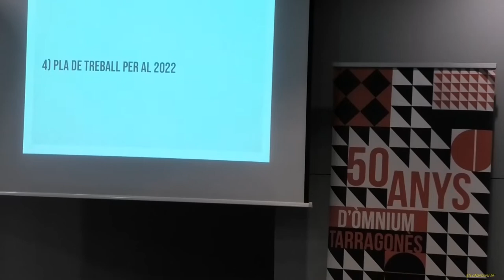Assemblea General d’Òmnium Tarragonès. Tarragona 14 01 2022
Lloc: A la sala d’actes de la Cambra de Comerç de Tarragona (Av. Pau Casals, 17)

Hora: 18.30 h en primera convocatòria i 19 h en segona convocatòria

1) Lectura i aprovació, si escau, de l’acta de l’assemblea anterior

2) Presentació de la memòria d’activitats 2021

3) Presentació de candidatures i renovació parcial de la junta

4) Pla de Treball per al 2022

5) Pressupost per a l’exercici 2022

6) Torn obert de paraules

7) Cloenda de l’assemblea a càrrec de Marcel Mauri, vicepresident d’Òmnium Cultural.

Us informem que, tot i que l’any passat ja es van celebrar eleccions, la recent incorporació de la presidenta de la seu territorial a la Junta Directiva d’Òmnium Cultural fa necessari actualitzar l’òrgan territorial. Per això, la junta directiva territorial d’Òmnium del Tarragonès convoca una altra vegada eleccions parcials de la junta per un mandat de tres anys, fins al 2024, i per un mandat d’un any en el cas de la vicepresidència.

1.- Presidència

2.-Vicepresidència

4.-Tresoreria

5.- Vocalia 1

6.- Vocalia 2

7.- Vocalia 3

8.- Vocalia 4

9.- Vocalia 5

Per presentar candidatura, caldrà fer un escrit on consti una llista de noms a la totalitat dels càrrecs a cobrir. L’escrit ha d’incloure el nom de les persones candidates, el càrrec al qual opten i la seva signatura. Un cop finalitzat aquest període, la junta territorial proclamarà les candidatures. Només podran votar els socis i sòcies que estiguin al corrent pagament en el moment de la convocatòria.